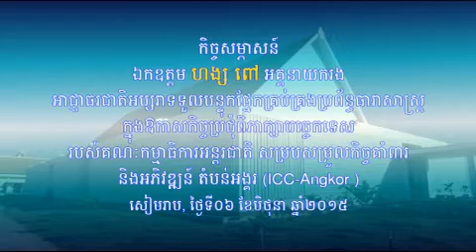June 05, 2015 Interview H.E. Hang Pov (ICC-Angkor)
កិច្ច​សម្ភា​សន៍ ឯកឧត្តម ហង្ស ពៅ អគ្គនា​យក​រង អាជ្ញាធរ​ជាតិ​អប្សរា ទទួល​បន្ទុក​ផ្នែក​គ្រប់គ្រង​ប្រព័ន្ធ​ធារា​សាស្រ្ដ ស្តីពី​ការ​រៀប​ចំលើ​ការគ្រប់​គ្រ​ង​ប្រពន្ធ័​ទឹក​នៅ​តំបន់​អង្គរ ក្នុង​ឱកាស​កិច្ច​ប្រជុំ​ពិភាក្សា​បច្ចេ​កទេស​លើកទី ២៤ របស់​គណៈ​កម្មាធិការ​អន្តរជាតិ សម្រប​សម្រួល​កិច្ចគាំ​ពារ​និង​អភិវឌ្ឍន៍ តំបន់​អង្គរ (ICC-Angkor )
សៀមរាប, ថ្ងៃទី០៦ ខែមិថុនា ឆ្នាំ២០១៥